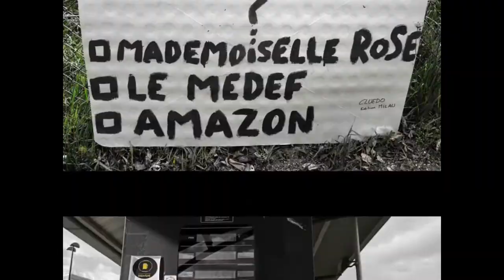Appel des colères v01 - Samedi 20 novembre 2021 - 3 ans de Colère - Gilets Jaunes - Auxerre, 89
Appel des colères. Samedi 20 novembre 2021
14h – place de l’Arquebuse - Auxerre
3 ans de Colère.
Unissons nos voix, nos colères et nos cortèges.

Nous appelons :
la grogne(2), les colères(7),
les fainéants, les cyniques, les extrêmes, les égoïstes, les pessimistes,(2)
les fragiles(6), les femmes illettrées(2),
les indécents et les indécentes(13),
les révolutionnaires(10), les fouteurs de bordel(3),
les gaulois réfractaire au changement(2),
les jojos avec gilet jaune(5), les 66 millions de procureurs(11),
ceux qui voyagent en autocar(4), ceux qui portent des t-shirts(2),
ceux qui ne traversent pas la rue(2), ceux qui coûtent un pognon de dingue(2),
ceux qui déconnent(11), ceux qui se plaignent(10),
ceux qui se font bousculer(6), ceux qui n’ont pas un comportement responsable(6),
ceux qui pensent qu’on ne doit pas bouger(9), ceux qui détestent les réformes(8),
ceux qui jettent des cailloux sur les premiers de cordée(15), ceux qui luttent pour 50€ d’APL(14),
ceux qui vont chercher Macron chez lui(2).

Tous les gens ne sont rien(1) pour le chef de l’État et ses acolytes à nous marquer leur soutien, à sortir les gilets jaunes partout et à manifester avec nous.

Pour l'Assemblée Populaire d'Auxerre